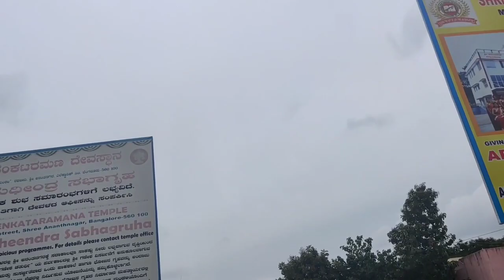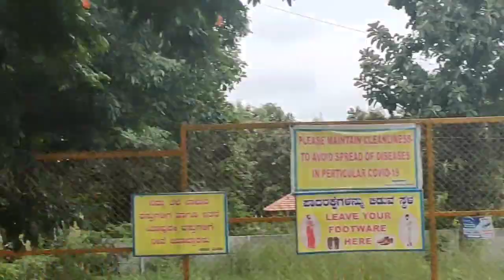Walk with me|Health is wealth|Shree Venkataramana Temple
Hi, Friends sharing my walk area space tour with you all ,its green,clean, Beautiful has secenic view which makes my day. 1hr walk a day can rejuvenate our mind and soul .Hope you like this video .